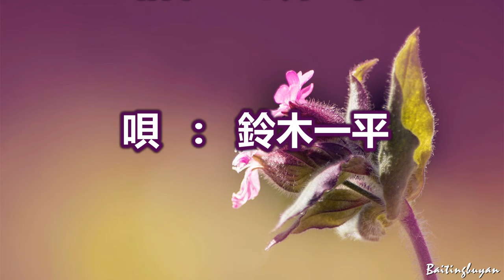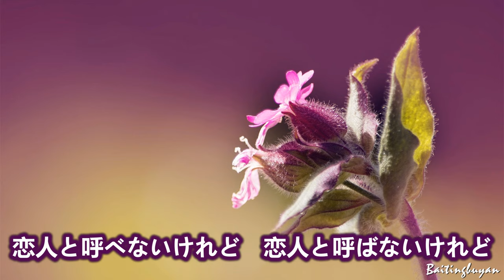雨の糸～唄 鈴木一平 (日本のシンガーソングライター)